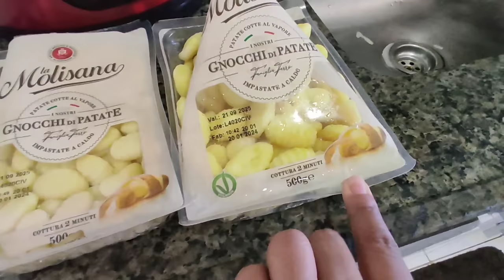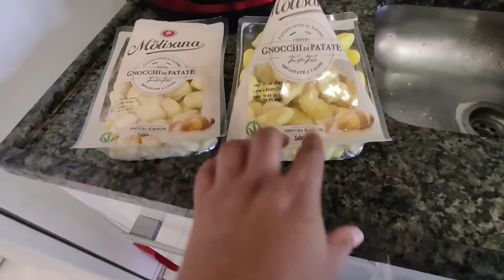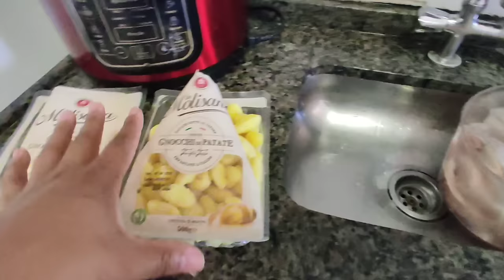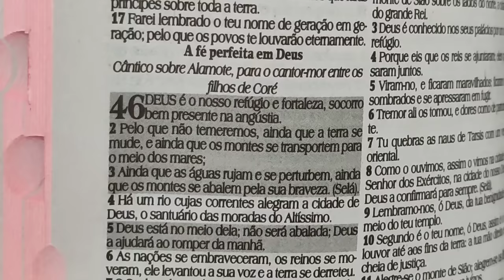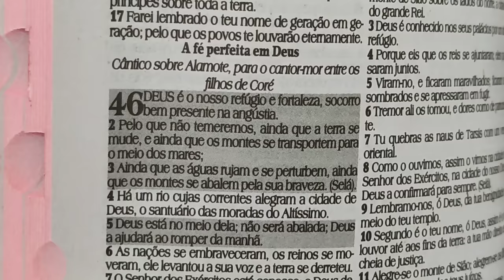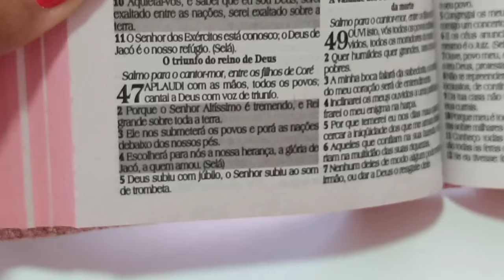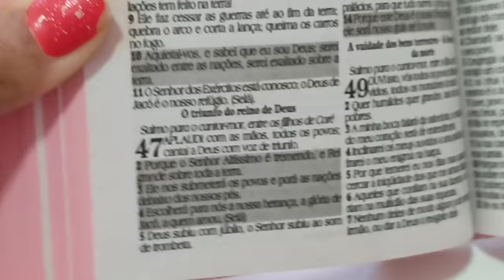✨PRECISEI FALA ISSO COM VCS/PREPAREI UM ALMOÇO DELICIOSO E RÁPIDO✨!!!vlogs organização receita.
📢RECADO IMPORTANTE

MEUS AMORES OLHA ESSA SUPER NOVIDADE QUE CHEGOU AQUI NO CANAL,MAIS UMA PARCERIA TOP DE MAIS 🥰

INSTAGRAM OFICIAL  PARCERIA E DIVULGAÇÃO